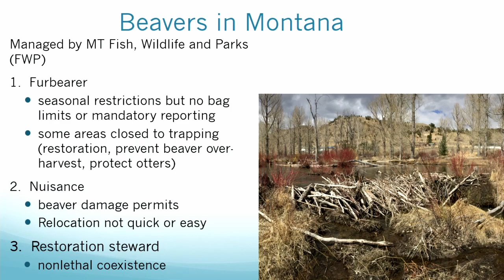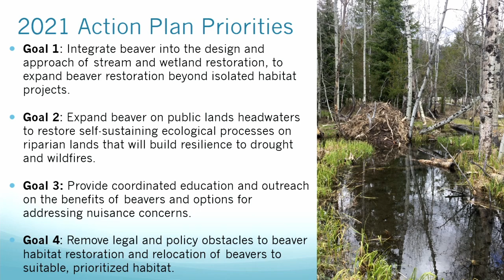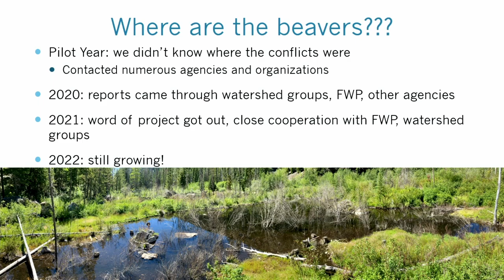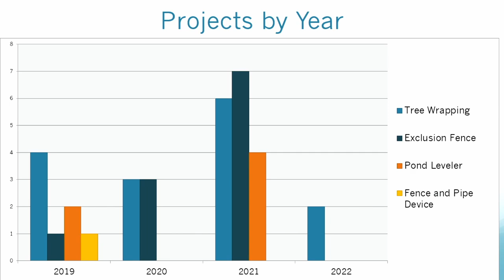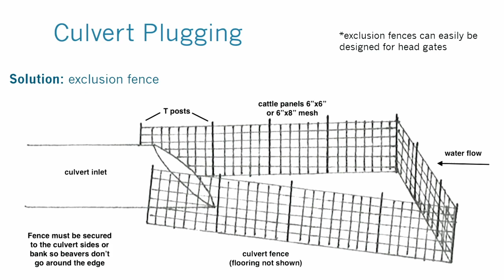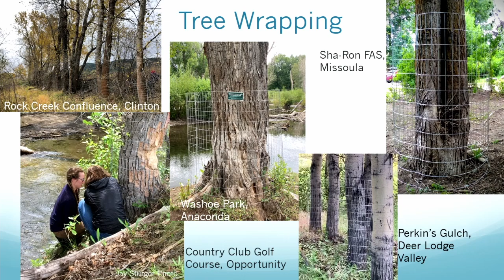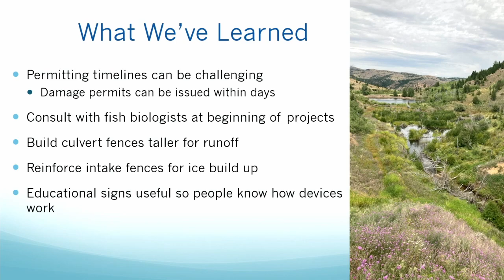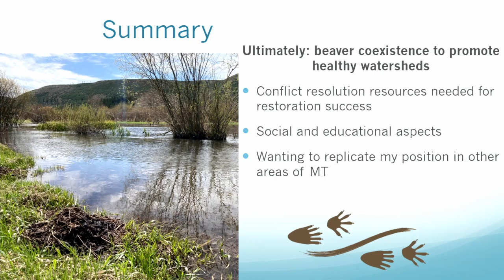Elissa Chott - The Beaver Conflict Resolution Project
Elissa Chott specializes in helping landowners in western Montana coexist with beavers by resolving conflicts using nonlethal methods. She is the Program Manager for the Beaver Conflict Resolution Project, a collaboration between Defenders of Wildlife, National Wildlife Federation, and Clark Fork Coalition. With a background in bear conflict mitigation, Elissa has worked with various landowners, both public and private, on how to coexist with wildlife for over nine years. She holds a MS in Environmental Studies from the University of Montana.